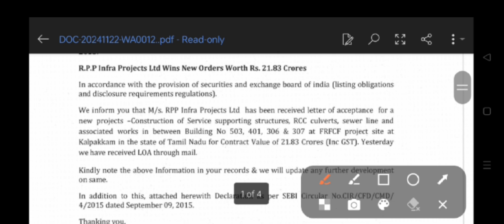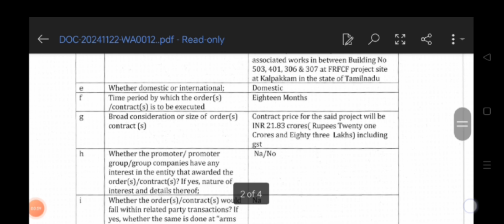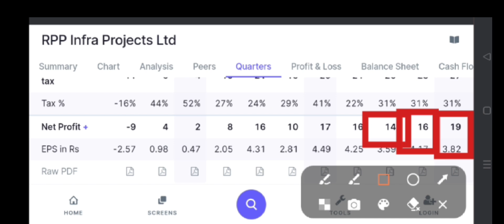RPP Infra Breaking News | RPP Infra Latest News rpp infra share Target | The Smart Investor